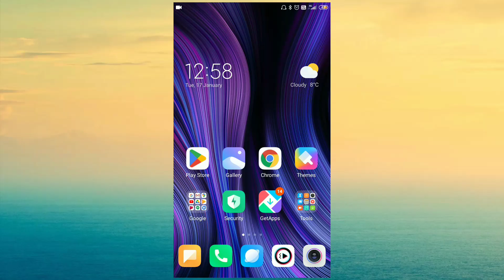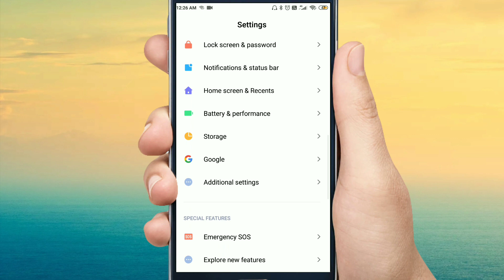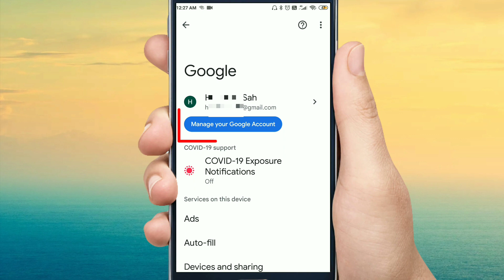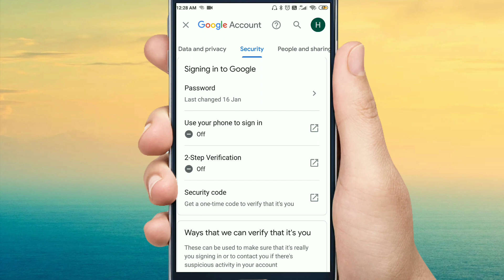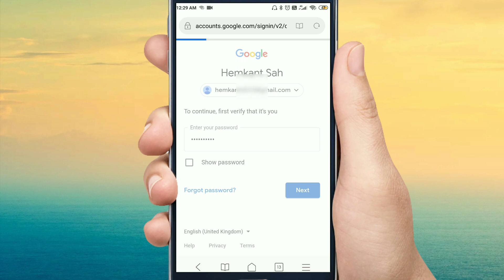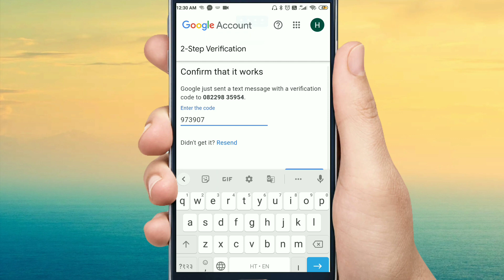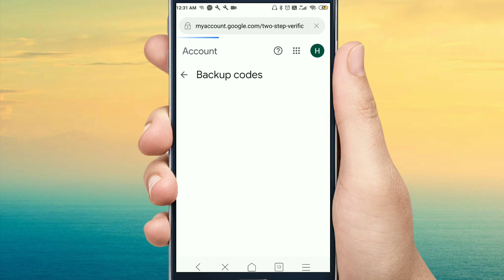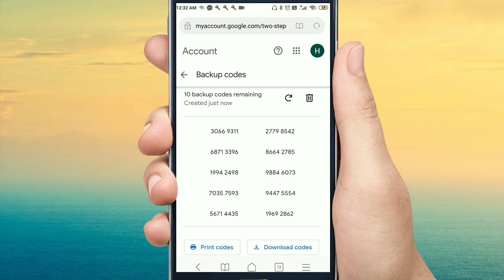Gmail me two step verification on kaise kare | gmail id me 2 step verification kaise kare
Dosto agar aap abhi tak apne phone ke gmail account me two step verification ko on nahi kiye ho to jaldi se on kar lo nahi to aap ka phone kabhi bhi hack ho jayega dosto kyo ki koi bhi aap ka gmail id le ke apne phone me login kar sakta hai kabhi bhi to dosto aap apne gmail id pe two step verification ko jaldi se on karlo agar aap apne phone me gmail id pe two step verification ko on karna chahte ho to es video ko last tak jaroor dekhna aap apne phone me gmail id pe two step verification jaroor on kar lo ge thanks.

Important Videos...

▶️ Vivo ke kissi bhi phone me ek din me kitna data use huwa kaise pata kare

1. Gmail I'd two step verification on kaise kare
2. Gmail I'd me two step verification kya hai
3. Gmail id me two step verification ko on kaise kare
4. gmail id mein 2 step verification login kaise karen
5. Gmail par 2 step verification kaise kare
6. Gmail two step verification kya hai
7. Gmail id me 2 step verification ko on kaise kare
8. gmail id mein 2 step verification login kaise karen
9. gmail id me 2 step verification kaise kare
10. gmail 2 step verification kaise kare
11. 2 step verification gmail
12. gmail me 2 step verification kaise kare
13. 2 step verification kaise kare
15. google account 2 step verification kaise kare
16. how to setup 2 step verification in gmail account
17. youtube channel ka 2 step verification kaise kare
18. google account me 2 step verification kaise kare
19. gmail two step verification
20. 2 step verification
21. gmail ka 2 step verification kaise kare
22. Technical guruji
23. Technical hemkant
24. Sanjay trick
25. Mahatma jee technical

◈◈◈◈◈◈MUSIC USED◈◈◈◈◈◈◈◈◈
Crockpot NCS - @YoutubeMusicLibrary